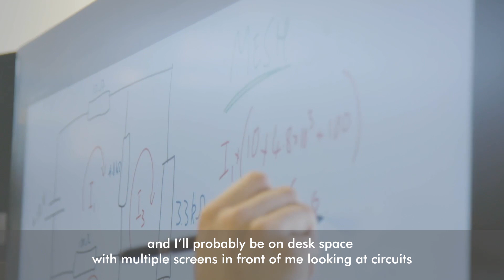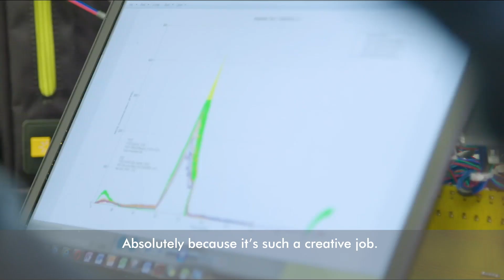Noor and Niamh: International Women in Engineering Day 2019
“Be fearless. Be absolutely fearless, go for it, and don’t let anyone else tell you that you might not be good at it because you’d don’t know until you try.”

Watch Electronics Engineer Noor Mansur talk to Dyson Institute of Engineering and Technology Undergraduate Niamh Turney about being a female engineer and working at Dyson.